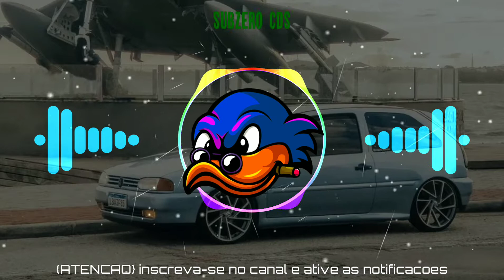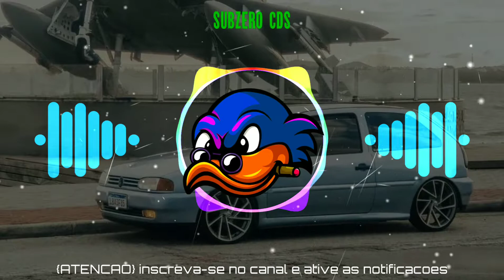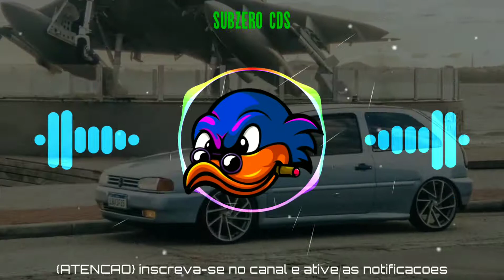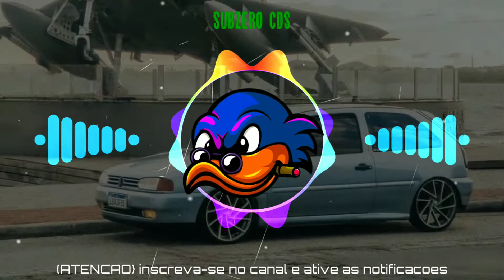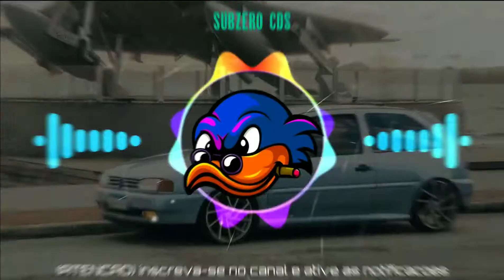DJ ASTRONAUTA SESSÃO TIK TOK PANCADA DE PAREDÃO ABRIL 2022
Se você é um artista, produtor, proprietário, gravadora ou fotográfico e você não quer ver o seu trabalho neste vídeo, "por favor" entra em contato comigo em vez de denuciá-lo, e eu vou apagar o video imediatamente !!

📛Vídeo oficial criado por SubZero Cd's📛

tags youtube: dodô pressão 2021, dodô pressão 8 músicas novas rep agosto 2021, dodô pressão 2021, dodô pra paredão, dodô pressão repertório novo, dodô pressão repertório pra paredão, dodô pressão 2021, dodô pressão 8 músicas novas rep agosto 2021, dodô pressão repertório novo rep agosto 2021, dodô pressão músicas novas pra paredão, dodô pressão repertório de agosto , dodô pressão repertório novo, dodô pressão 8 músicas novas rep agosto 2021, dodô pressão músicas novas, dodô pressão 2021, dodô pressão músicas novas pra paredão, dodô pressão repertório novo de julho, dodô pressão repertório novo, tops da arrochadeira, bregadeira, bregafunk, batidão, lançamento, versão, carnaval, coreografia, clipe, lyric, oficial, fitdance, zumba, kondzilla, gr6 explode, funk, legenda, letra, download, repertorio novo, cd completo, primavera, luxuria, neto lx, koiote, turma do cangaceiro, pancadeixxon, rei da cacimbinha, tony canabrava, boyzinho, arrochadeira, `piseiro AS TOPS PRA PAREDÃO, CD 2021, SELEÇÃO DE BREGADEIRA, SELEÇÃO PISEIRO, SELEÇÃO PISADINHA, SELEÇÃO ARROCHADEIRA, MÚSICAS NOVAS, Chicão Do Piseiro, O Rei Do Faroeste, ATurma Da Bregadeira, O Boy Da Seresta, Papalegua, Biu Do Piseiro, Bonde Do Gato Preto, Turma Do Cangaceiro, O Zangado Gordinho Safado, GORDINHO SAFADO 2020 - PROMOCIONAL DE MARÇO 2021, GORDINHO SAFADO, REPERTÓRIO NOVO 2021, GORDINHO SAFADO MÚSICAS NOVAS 2021, GORDINHO SAFADO CD NOVO 2021, GORDINHO SAFADO CD PROMOCIONAL 2021Z GORDINHO SAFADO AO VIVO 2021, Gordinho Safado - Promo de Gordinho Safado 2021 - Cd Atualizado - Músicas Ínéditas - Cd Completo, gordinho safado cd novo 2021 completo, GORDINHO SAFADO 2021, GORDINHO SAFADO, GORDINHO SAFADO MÚSICAS NOVAS 2021, GORDINHO SAFADO ATUALIZADO 2021, GORDINHO SAFADO NOVAS MÚSICAS 2021, GORDINHO SAFADO CD NOVO, ARROCHA, CD, GORDINHO, SAFADO, DE GORDINHO SAFADO, NOVO DO GORDINHO SAFADO, ATUALIZADO, 2020, 2021, 2022, ucbcxf1 tc5adrrf, UCbCxf1 tc5adRrf_vini1995, forro, qualidade, atualizado, repertorio, novo, VERAO, AQUECIMENTO, cd, 2019, 2020, pisadinha, vaquejada, piseiro, vianna, paredão, paredoes, paredao, medios, grave, promocional, hit, sucesso, SWINGUEIRA VS FUNK, FUNK AQUECIMENTO FIM DE ANO, FUNK AQUECIMENTO, LAPADA DE MÉDIOS, QUALIDADE PRA PAREDÃO, LOUD CDS, BLACK CDS, SWINGUEIRA VS FUNK AQUECIMENTO FIM DE ANO, SWINGUEIRA 2020, SWINGUEIRA MEDIOS, CARNAVAL 2021, SWINGUEIRA ANTIGA, SELEÇAO SWINGUEIRA 2020 musica, music, arte, rap, amor, instamusic, like, guitar, instagood, live, hiphop, reggae, sertanejo, mpb, pagode, samba, dj, song, brasil, show, art, pop, colombia, bhfyp, trap, cover, follow, guitarra, musicvideo, cultura, livemusic, latina, dance, radio, ncs, no copyright, junior som, bh, eros alto falantes, power system, target bass, vulcano, equipadora, gol do frango, natal, rn. mossoro, bodim do paredão, blackcd, loud cd, potiguar, Ceará, Fortaleza, bbb, big brother brasil, bbb21 reality show, bbb ao vivo, treta Paredão, Arrochadeira, Bregadeira, Swingueira, Músicas de paredão, Som De Paredão, Som Automotivo, Músicas Para Paredão 2020, Paredão De Som, Pra Paredão, Super Grave, Super Medios, Medio Grave, CD Pra Paredão, CD De Paredão, Batidão, Medio Alterado, Alta Qualidade, Qualidade Pra Paredão, Forró, Seleção Pra Paredão, Só As Melhores, Piseiro, Músicas Novas, Músicas Top, Top Arrochadeira, Boca De Medio Grave, Lapada De Medio, Seleção Funk, heinrique divulgaçoes, pau brasil cds